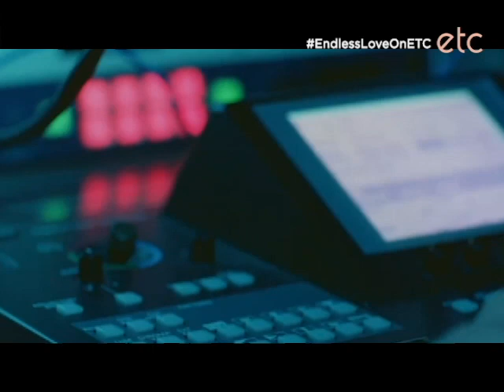Recap Ep 56 | Endless Love | Si Tufan ang blackmailer!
Catch the latest episode ng Endless Love! Catch its Regular Airing Mondays to Fridays 8:30PM. Replays on Weekdays 1PM and Catch-up Marathon Sundays 1PM.

ETC is seen on SKYCable Ch. 16, Cignal Ch. 21, Cablelink Ch. 34, GSAT Ch. 74, DTT Ch. 21 in Metro Manila, and in over 200 Cable Operators nationwide.

Experiencing signal problems on DTT? Rescan your black box to continue enjoying ETC.